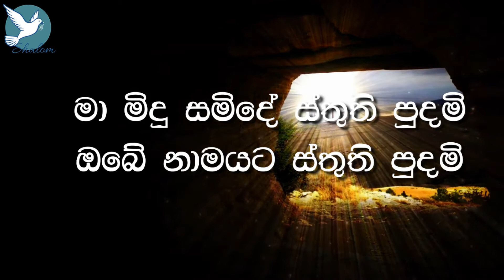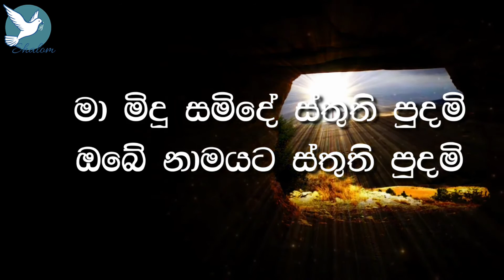Yesu Jiwamanai යේසු ජීවමානයි - Sinhala Geethika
God bless you all. Welcome to our Hymns of Shalom youtube Channel! Where you can find various Christian Music Genres,  Praise & Worship Hymns, Worship Music, Sinhala Geethika, Tamil Hymns and worship songs.
We love to share the Good Gospel through our channel!

We create this channel for every to know about Gods Love.